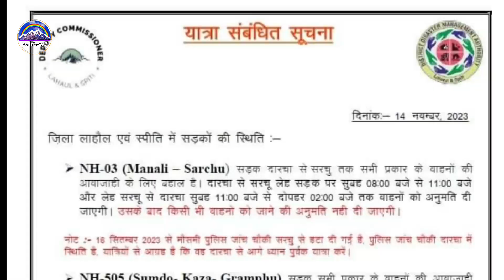Manali, Rohtang Pass, Manali Leh Highway Latest Situation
Rohtang pass & MANALI Leh Highway status After Snowfall Today Heavy Snowfall ❗️ Closed Rohtang Pass ❗️ Manali Leh Highway
fresh Snowfall at Rohtang Pass Manali जल्द बंद हो सकता है Rohtang
Manali Shimla Latest video Himachal Pradesh
Rohtang Pass Manali
rohtang pass Manali open for tourists ?
Manali  today
Himachal pradesh Tourism video
Manali local sightseeing bus
Kasol Himachal Pradesh
Things to do in Himachal Pradesh
Places to visit in Manali
Shimla to Manali Volvo bus
Manali to rohtang pass By Bus
How to go Shimla to Manali
Kullu Manali tourist places
Manali to kullu Road view